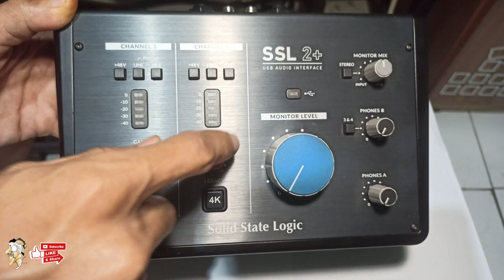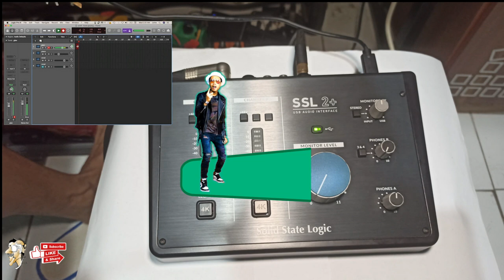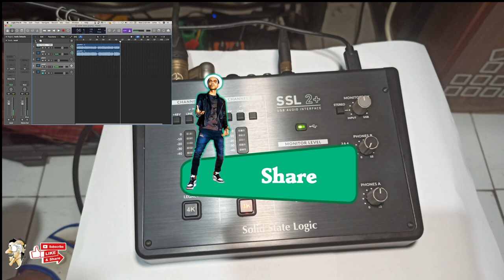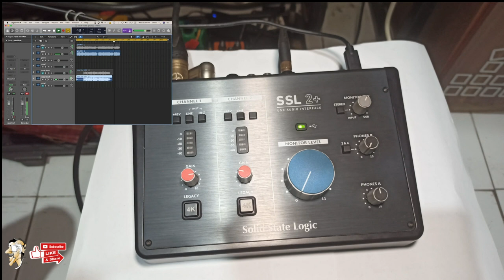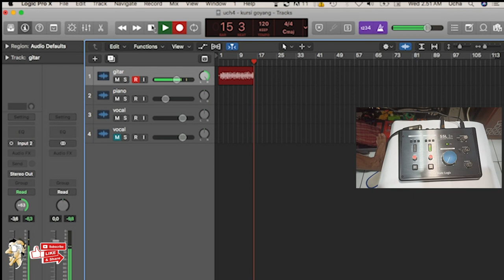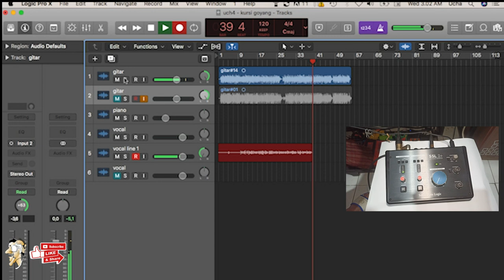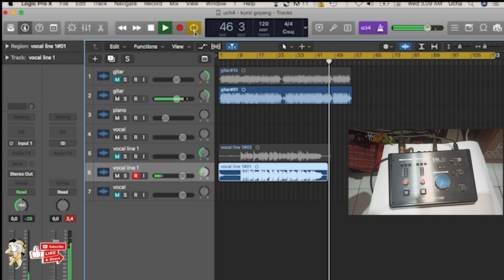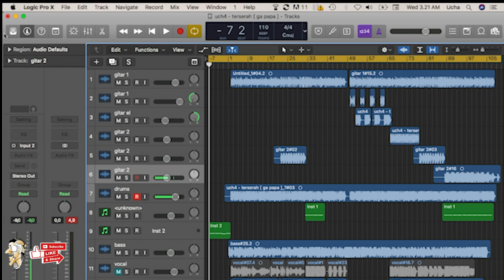uch4 - solid state logic ssl 2+ audio interface tutorial testing - indonesia language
native instrument solid state logic 2+,

un boxing for the new usb audio interface 2020,
compatible wtih all Daw software in the world.

album 's

and all digital platform